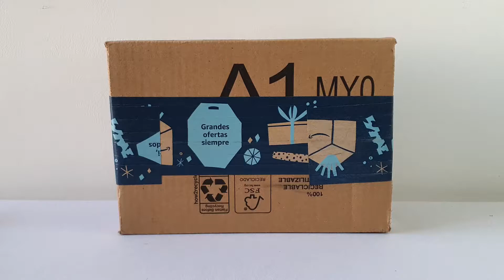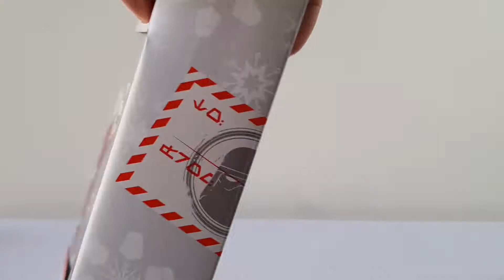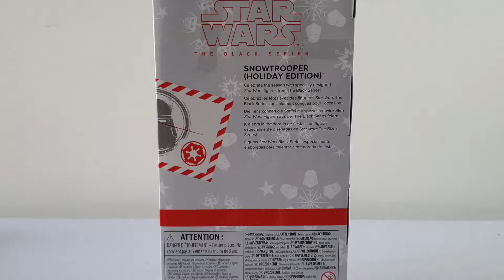No Son Juguetes: Black Series Holiday Snowtrooper/Snowtrooper de Navidad review/reseña en español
¡El día más ansiado por los coleccionistas llegó! Y para celebrarlo les traigo una figura muy ad hoc desde uno de los planetas más invernales de la galaxia.